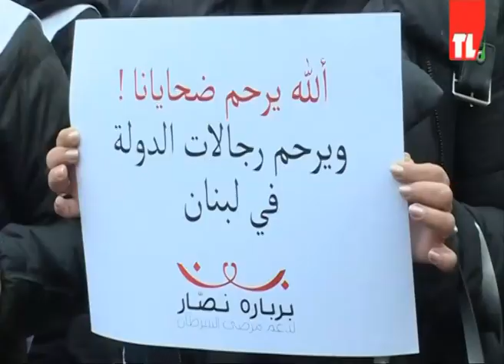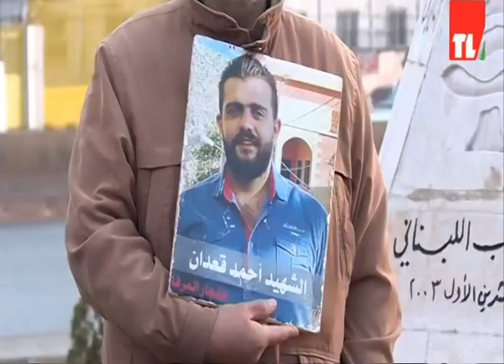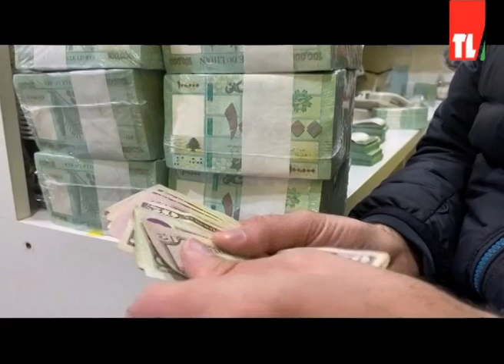نشرة الأخبار - 04/02/2023